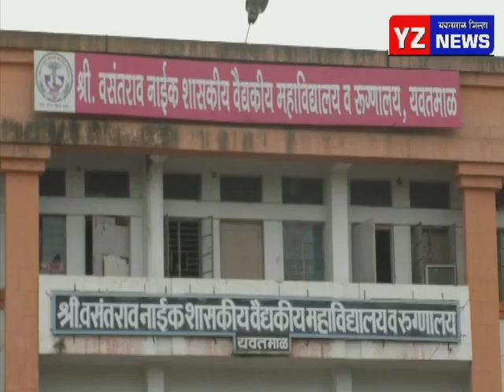जिल्ह्यात तीन कोरोनाबाधित रुग्णांचा मृत्यू